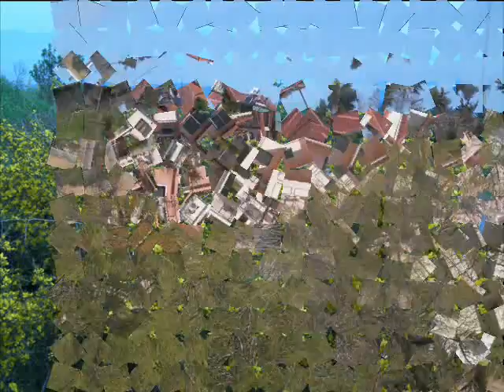Παν. Μαρκοστάμου - Ενα φορτηγό λουλούδια.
Φωτογρ. και λουλούδια  απο την ανθισμένη Κυρτώνη - Φθιώτιδας.